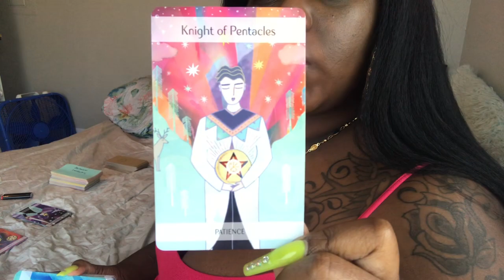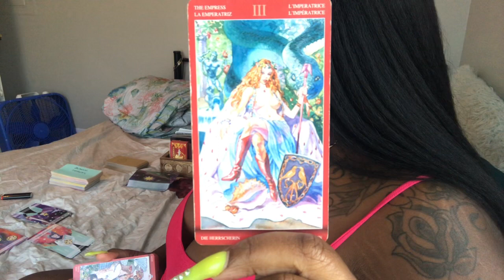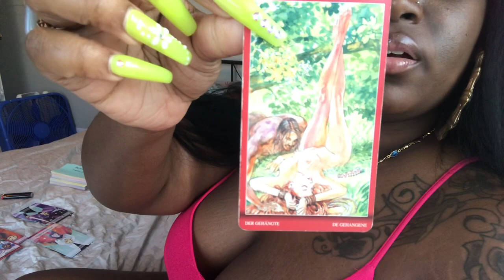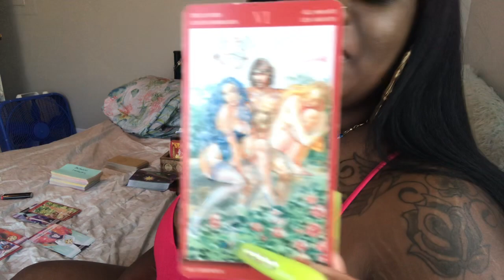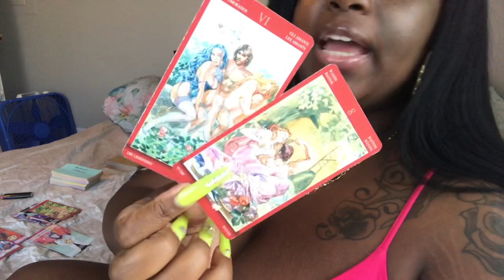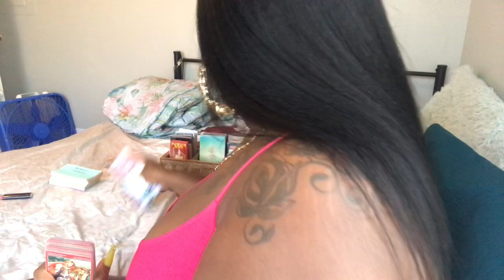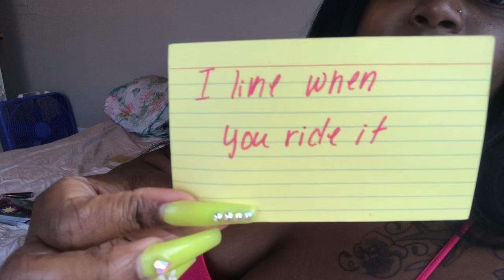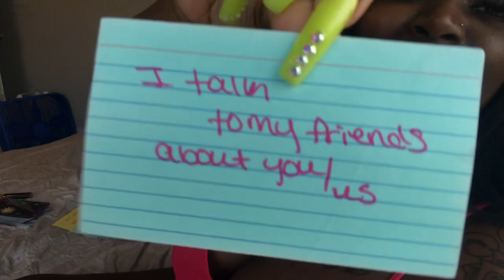♉️ Taurus 👅💦 (18+) “Like Honey 🍯 Sticky”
*** I don’t DM or comment to anyone asking if you want a reading - to donate out of love is at your own discretion, my methods of payment links are in my description box- ***